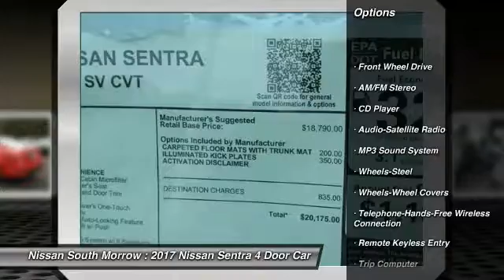2017 Nissan Sentra Morrow GA Y206355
Pick up this Red Alert 2017 Nissan Sentra, available today at Nissan South Morrow. This could be the one you've been searching for.